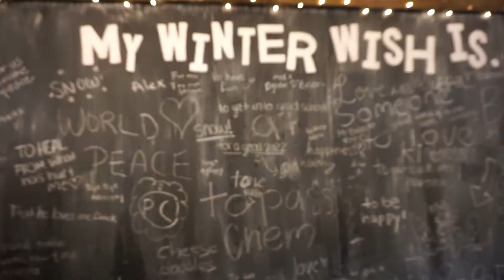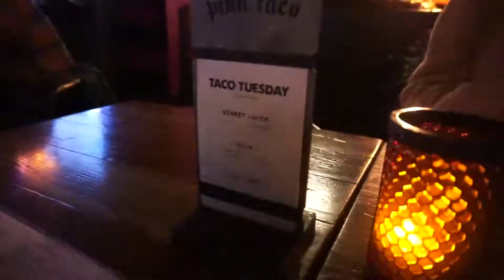Boston Christmas Market | Snowport | Vlogmas Day 8 | Elizabeth Keenan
♥FAQ♥
    Nikon D7500 / Sony A5000 / DJI Mini 2 / GoPro Her 9 / Samsung S21
   Born & 🍞 in Ireland ☘️
This helps me to keep bringing you content for free ❤️